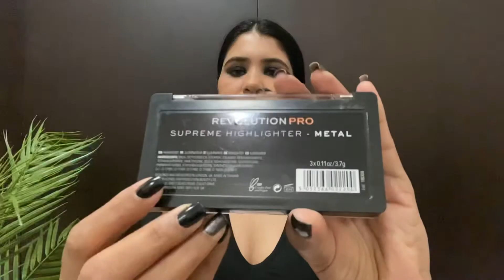Glam Makeup Look Ft. Classic Black Smokey Eyes | Glamnglaze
Hi Glam Fam!

Take Care.